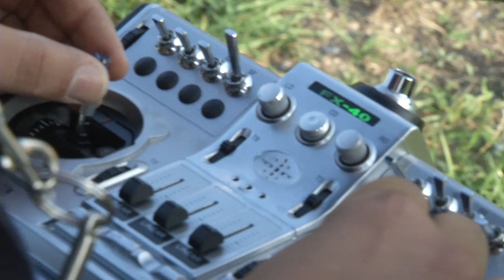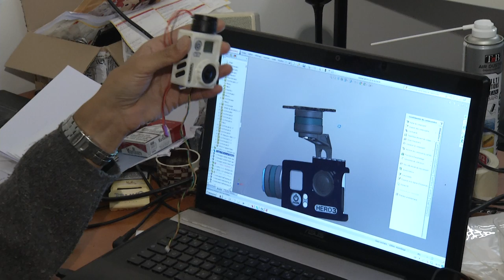Portrait : Sabri ouvre sa société de drone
Sabri Ben Hassen à monté sa société de drone un engin téléguidé qui permet de réaliser des vues aériennes. Portrait du jeune auto entrepreneur.
Reportage : Coralie Becq, Maximin Costa